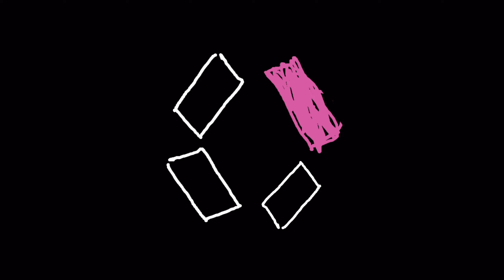Piggy Theory - we come from a different dimension!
Welcome to piggy theory! I had came up with a theory where I think the player comes from a different dimension then the one in piggy!